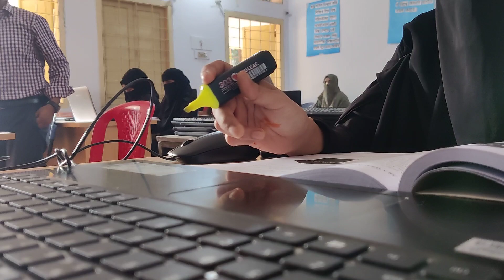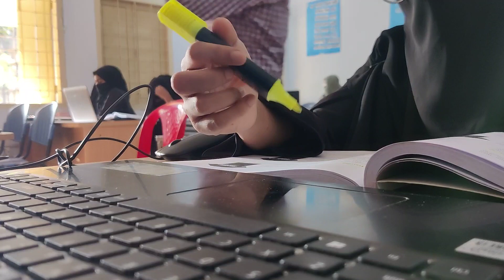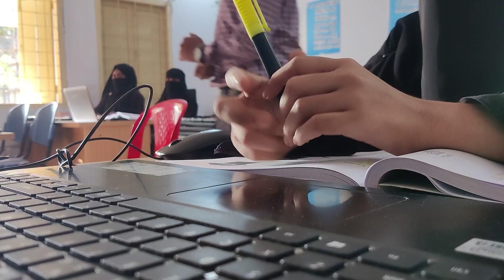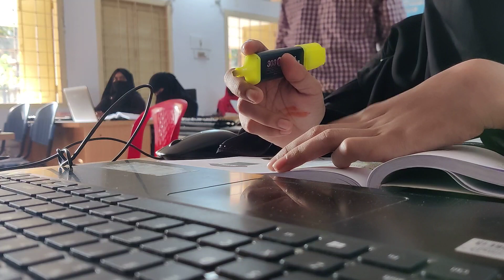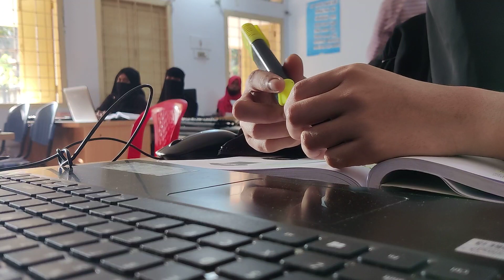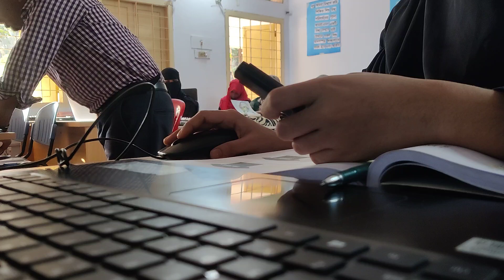Class - 33 - Cox's Bazar - Graphics - Batch 01 (Part 01)